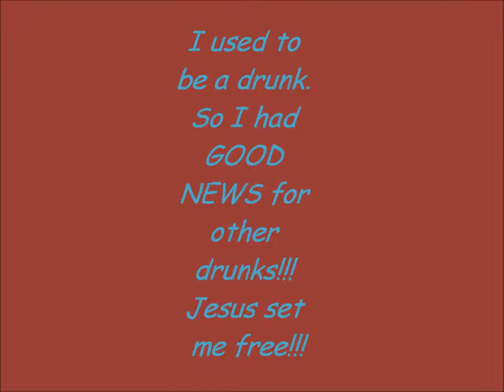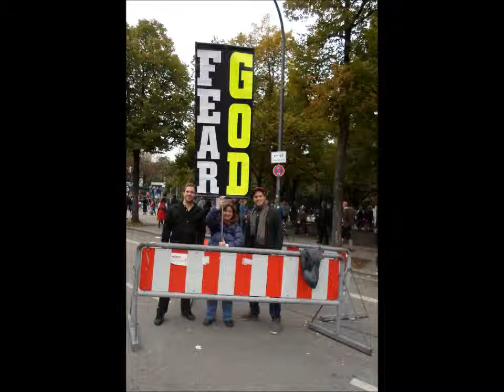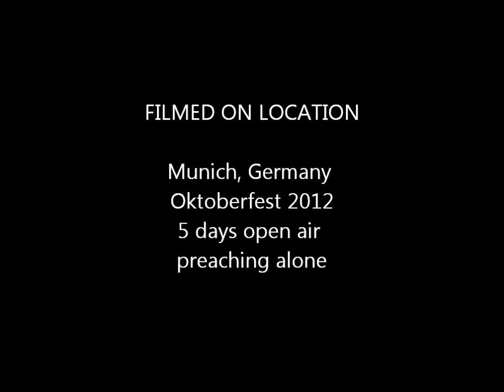Street preaching at Oktoberfest Munich, Germany 2012